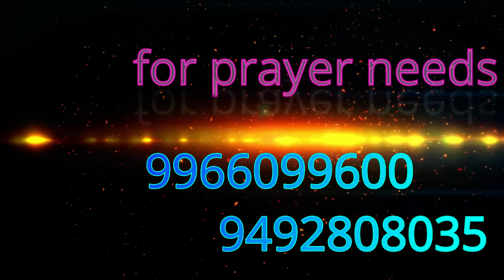6:13 నీతో నేను నడువాలని.. Neetho Nenu Naduvaalani | Telugu Christian Song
Grace Gospel Ministries presents

Grace Gospel Ministries presentsనీతో నేను నడువాలని.. Neetho Nenu Naduvaalan

ఈ పాటని మీకు అందించడంలో సహాయ పడిన ప్రతి ఒక్కరిక హృదయపూర్వక కృతజ్ఞతలు
 ఈ తరంలో పాడుకో దగిన మంచి ఆత్మీయమైన గీతం

i thanks to

Listen ad-free with YouTube Premium
Song
Neetho Nenu Nadavalani
Artist
M.M.Keeravani
Album
Neetho Nenu Nadavalani
AdityaMusic (on behalf of Aditya Music(India) Pvt. Ltd.); The Royalty Network (Publishing), BMI - Broadcast Music Inc., and 2 music rig Lyrics:
నీతో నేను నడవాలనీ నీతో కలిసి వుండాలని
ఆశయ్య చిన్న ఆశయ్యా
ఓ యేసయ్యా నీవే తీర్చాలయ్యా
             1॰
నడవలేక నేను ఈ లోకయాత్రలో   }
బహూ బలహీనుడనైతినయ్య        }॥2॥
నా చేయిపట్టి నీతో నన్ను                     }
నడిపించుమయ్యా నా యేసయ్యా        }॥2॥
నీతో నడవాలని నీతో వుండాలని
చిన్న ఆశయ్యా ఓ యేసయ్యా             ॥ఆశయ్యా॥
             2॰
సౌలును పౌలుగా మార్చిన నాగొప్ప దేవుడా   ॥2॥
నీలో ప్రేమ నాలోనింపి                   }
నీలా నన్ను నీవు మార్చుమయ్యా   }॥2॥
నీలా వుండాలని నీతో వుండాలని చిన్న ఆశయ్యా
ఓ యేసయ్యా                                   ॥ఆశయ్యా॥

Attachments area
Preview YouTube video ఆత్మీయునిగా తొందరపాటు నిర్ణయం వల్ల part 1